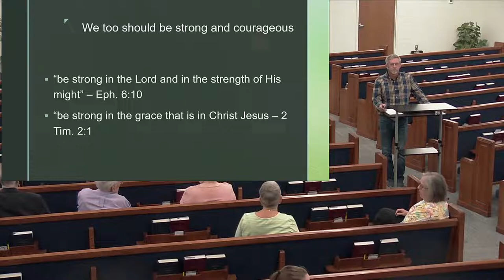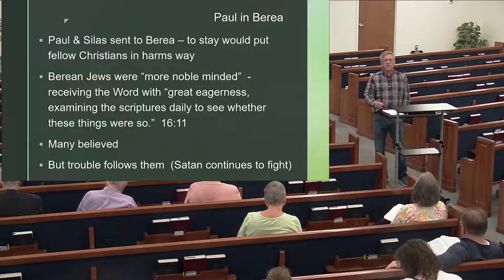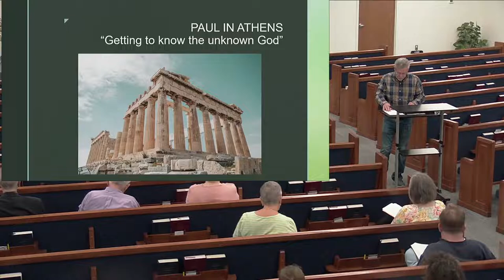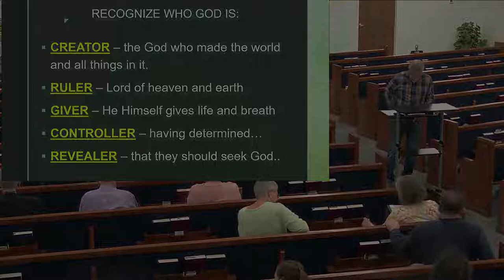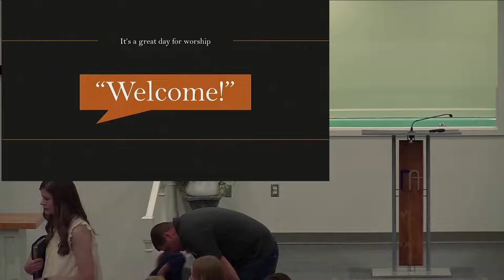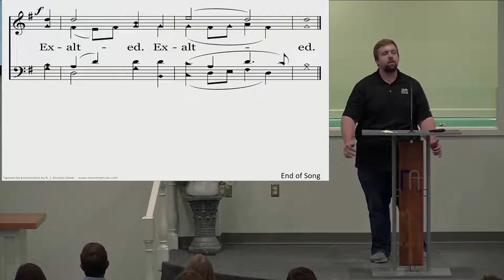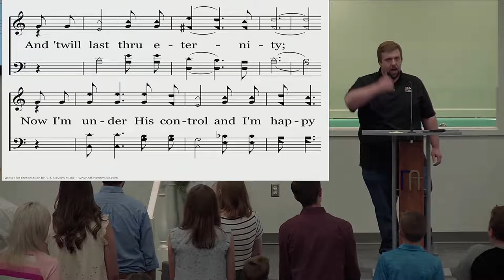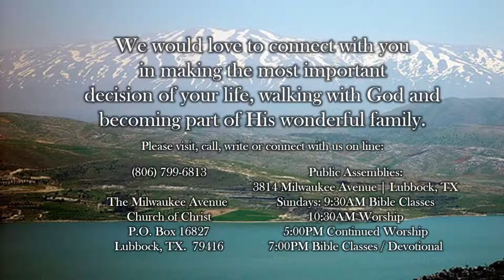May 11th WED